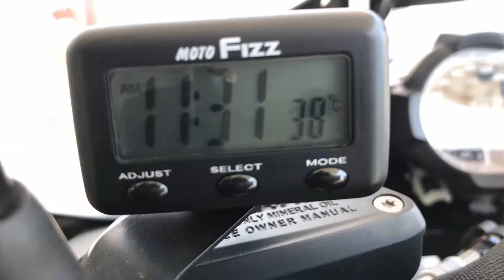紀伊半島 百名城ツーリング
去年の夏、猛暑の中、「紀伊半島百名城巡り」をしたときの写真をi-honeで自動編集したものです。　旅先からUPするときの練習です。（笑）